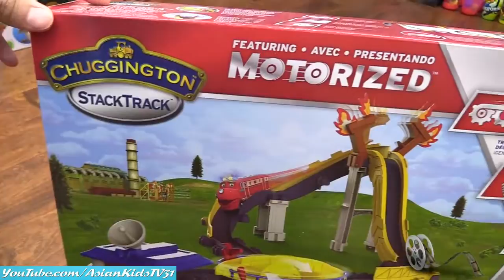Kid's Toy Trains: Chuggington Stacktrack High Speed Rescue Set Playtime with Marxlen